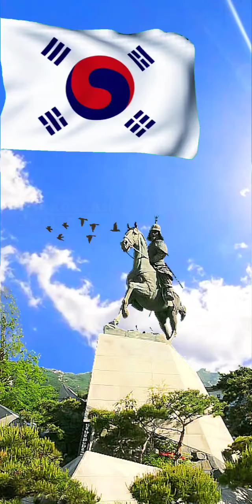KOREAN EMPIRE 1904-1910 Anthem - vocal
SOUTH KOREA:  HISTORICAL FLAGS and ANTHEMS

KOREAN EMPIRE

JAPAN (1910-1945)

PROVISIONAL GOVERNMENT of the REPUBLIC of KOREA

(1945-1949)